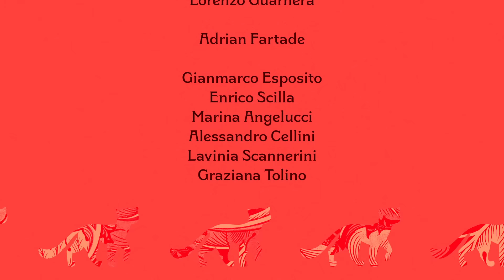L'Universo secondo Adrian Fartade | FEROCI Podcast ep.11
Guglielmo Scilla, Michele Bravi e Lollo Barollo presentano l'undicesimo episodio di Feroci, il podcast senza peli sulla lingua.